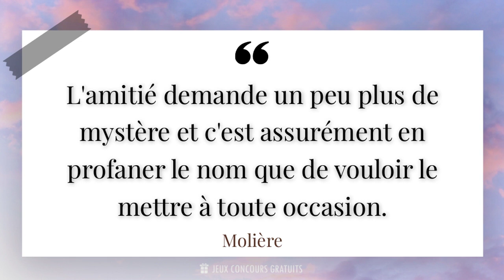L'amitié demande un peu plus de mystère et c'est assurément en profaner le nom que de vouloi...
✨ L'amitié demande un peu plus de mystère et c'est assurément en profaner le nom que de vouloir le mettre à toute occasion.✨

📜 Citation de Molière ( Dramaturge, Acteur, Directeur De Troupe, 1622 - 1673 ) :

- Molière, de son vrai nom Jean-Baptiste Poquelin, est un célèbre auteur et comédien français du XVIIe siècle. Né en 1622 à Paris, il est connu pour ses pièces de théâtre comiques qui ont marqué l'histoire du théâtre français. Le Misanthrope, Tartuffe et L'Avare font partie de ses œuvres les plus célèbres.

- Grâce à son talent d'écriture et son sens de la comédie, Molière a su captiver le public de son époque et continue de fasciner les spectateurs d'aujourd'hui. Ses pièces abordent des thèmes universels tels que l'hypocrisie, l'amour et l'avarice, et ses personnages sont souvent des caricatures de la société de son temps.

- En plus d'être un auteur prolifique, Molière était également un acteur talentueux. Il jouait lui-même dans ses pièces et était connu pour sa maîtrise du langage et son jeu d'acteur expressif. Ses performances sur scène étaient très appréciées et lui ont valu une grande renommée.

- Malgré son succès, Molière a également connu des controverses et des critiques. Certaines de ses pièces ont été censurées en raison de leur satire sociale et religieuse. Cependant, cela n'a pas empêché Molière de continuer à écrire et à jouer, et son héritage perdure encore aujourd'hui.